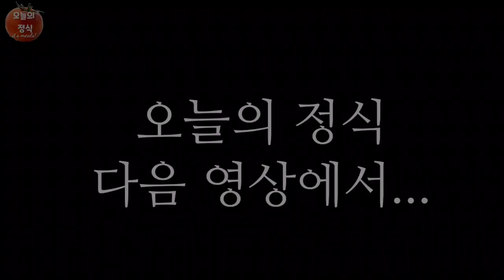No 반죽없이 튀기는 편스토랑 화제의 탕수육! 🍖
편스토랑에 공개된 라이스페이퍼 탕수육입니다.

재료(탕수육)
돼지고기목살(다양한 고기도 괜찮음), 라이스페이퍼, 소금,후추,식용유

소스재료
간장3스푼, 올리고당5스푼,발사믹소스2스푼,깨1스푼

고기를 한입크기로 썰어준다. 얇게 썰면 더 좋음.
고기에 소금,후추 밑간.
라이스페이퍼 4등분으로 자른다.
4등분한 라이스페이퍼 위에 고기를 한점 혹은 2점씩올린다.
라이스페이퍼를 겹쳐 기름에 튀긴다.